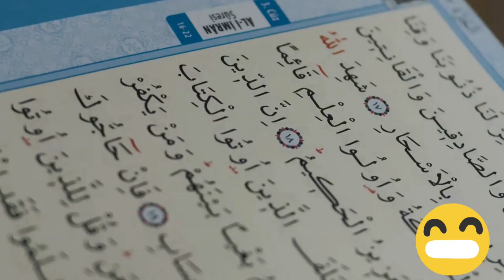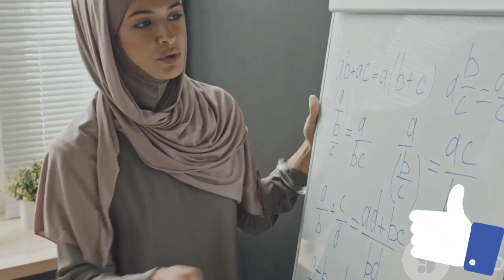سيبويه المؤسس الحقيقى لعلم النحو النشاة وأهم كتبه لمحة تاريخية عن علم النحو